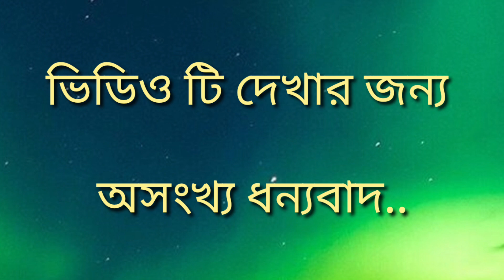Bengali Motivational Quotes|| Best Motivation speech||Heart Touching Powerful Quotes||Life Change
Ramdhonu Rong
bangla Quotes motivation emotional Life Change powerful inspirational Ramdhonu Rong Best Motivation Channel.

আমারা প্রতিনিয়ত বিভিন্ন স্থানে থেকে আপনাদের জন্য মূল্যবান বাণী ও অনুপ্রেরণা মূলক বাংলা মনীষী বচন যোগাড় করে ভিডিওতে প্রকাশ করি। আমাদের পরিশ্রম সার্থক হবে আপনাদের ভালোবাসায়।

আপনাদের কাছে অনুরোধ করছি লাইক, কমেন্ট ও শেয়ার করে  সম্পর্কের দৃঢ় বন্ধনে আবদ্ধ করে আমাকে আপনারা আপনাদের কাছের করে নেবেন।

Your Queries ___
Bangla quotes
Sad Bangla video
Inspirational speech
inspirational video
inspiring Quotes
inspiring video
inspiring Speech
powerful Bangla speech
Amazing Quotes in Bangla
Apj Abdul Kalam motivation speech
Swami Vivekananda Bani
swami Vivekananda Motivation speech